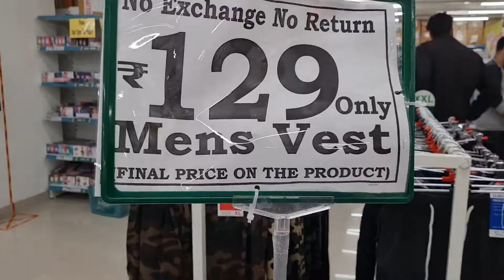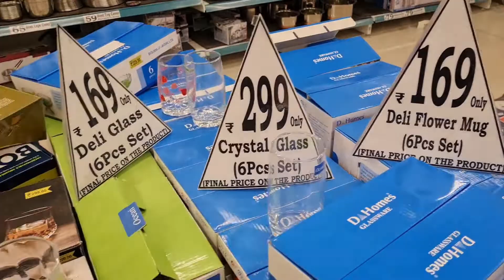D mart patiala part-2